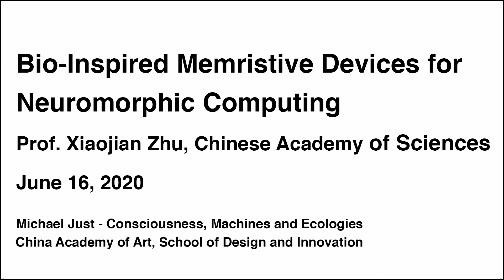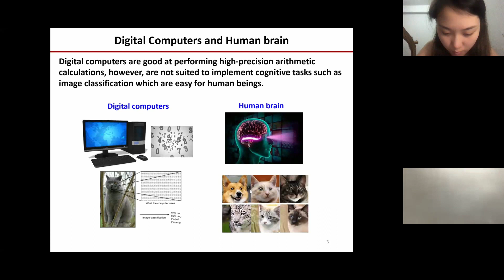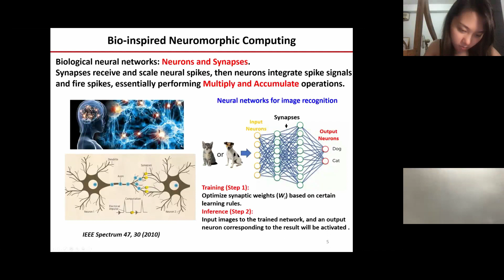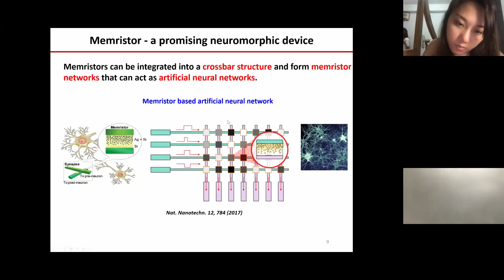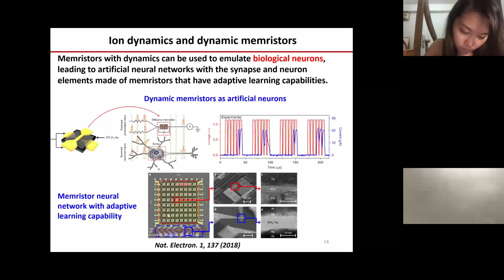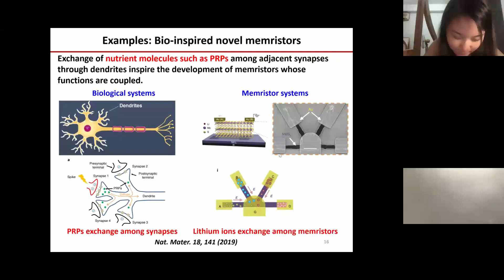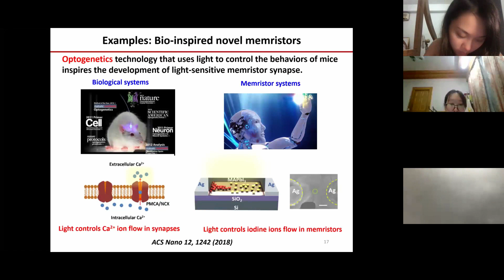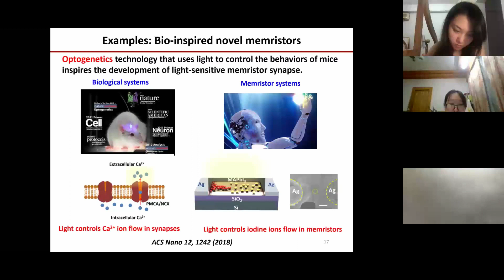Prof. Xiaojian Zhu on Neuromorphic Computing - Consciousness, Machines and Ecologies, CAA 2020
Prof. Xiaojian Zhu (Chinese Academy of Sciences) is presenting on bio-inspired memristive devices for neuromorphic computing.

This presentation was a part of the class "Consciousness, Machines and Ecologies" at the China Academy of Art, School of Design and Innovation, Hangzhou, 2020 taught by Michael Just.